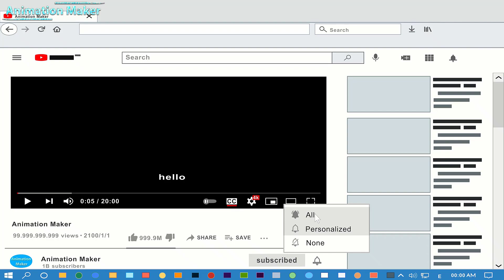Finally Super Saiyan 3 Broly - Fixed Power Broly - Dragon Ball Super AF2:" Saga 2023- Fan Animation!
Gohan Ultra Instint VS Broly -fuison Gohan'Broly-FINAL Saga 2023 - Dragon Ball Super 2-Fan Animation
Gogeta Kaioken x9999! VS Ultra Zix !!New Movie 2023!! - Dragon Ball Super AF 2 :" Saga 2023 - SS War
Gogeta Kaioken x9999! VS Ultra Zix!!Gohan Ultra Instint VS Broly-FINAL Saga 2023-Dragon Ball Super 2
Gohan - Broly " fuison " !Infinity Borhan Ultra ! FINAL Saga 2023 Dragon Ball Super 2  Fan Animation

Hello guys, we hope you are, in good health

With your support for us, we will be able to develop equipment, devices, purchase effects, and audio, and hire assistants, and this will help us to develop and speed up production of episodes very much

Also by: 5- Watching the video for the end 6- Sharing the video with your friends on social media ♻️ 7- Watching other videos 💓

Dragon Ball Champion